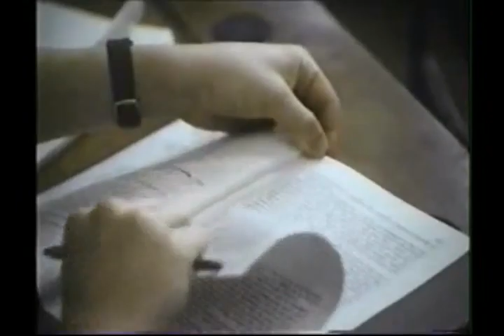Siskel & Ebert - Dead Poets Society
Gene Siskel and Roger Ebert were split on Dead Poets Society. Ebert disliked the film saying the film's premise was repetetive, criticized the performance of Robin Williams, and hated the recycled ending. Siskel looked past the common storyline and recomended the film. Gotta agree with Siskel on this one this movie is a classic in my book. Robin Williams rest in peace.